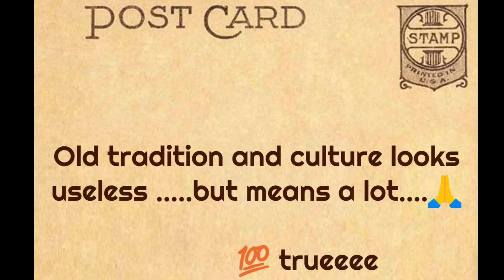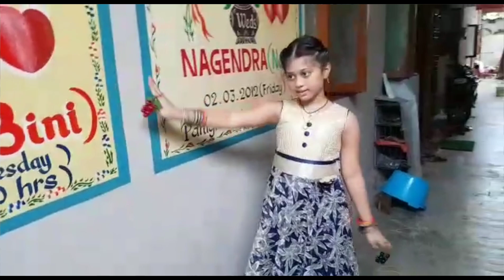Celebrating First Day Of Raja(Pahali Raja) | Vada Matar Curry(Bara Guguni) | Mom & Maanya Passion